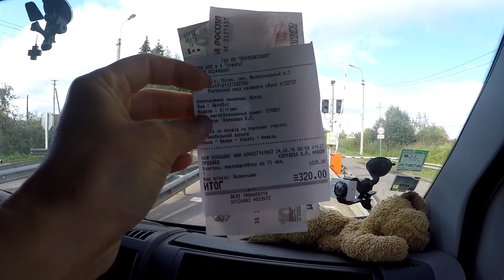ПУТЕШЕСТВИЕ ПО РОССИИ НА АВТОМОБИЛЕ | ДОРОГА ДОМОЙ #2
Всем привет, мы продолжаем ехать в сторону дома по России. Переночевали на заправочной станции за сто рублей. Впереди нас ждет платный участок дороги. Псковская область, Кингисепп, Ивангород, очередь на границе, ура мы дома.